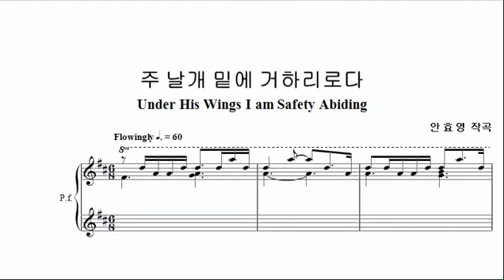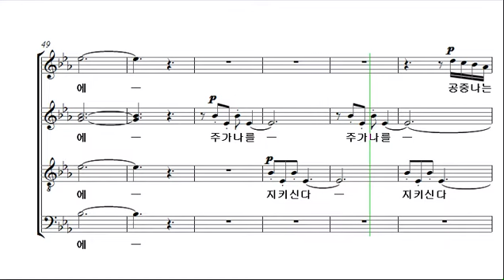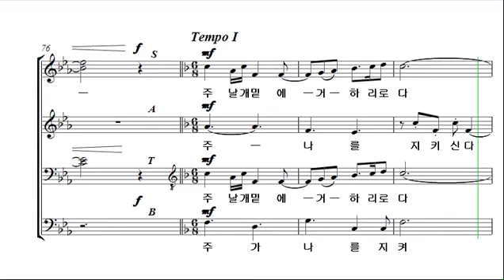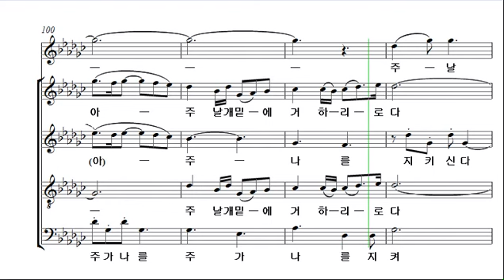[예수 나의 기쁨 16집] 18. 주 날개 밑에 거하리로다_소프라노